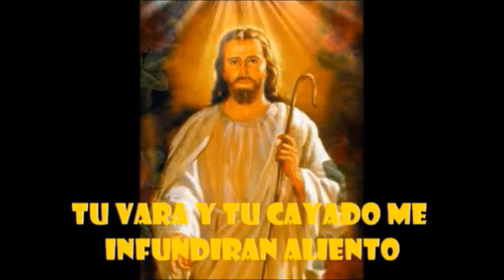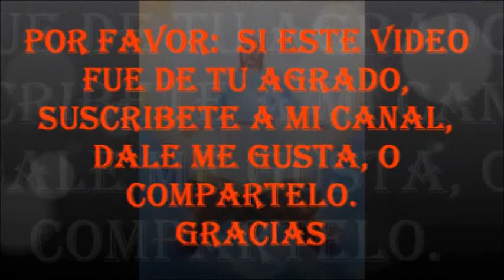SALMO 23: EL BUEN PASTOR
HABLADO Y SUBTITULADO.